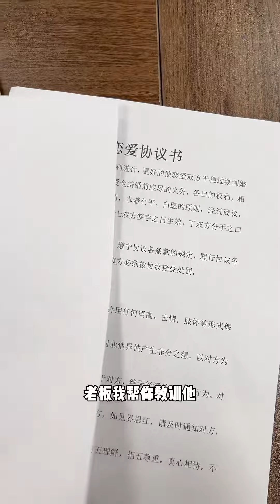北北遭到馬經理的污衊，被總裁男友趕出公司，怎料這竟是總裁的撩妹把戲！